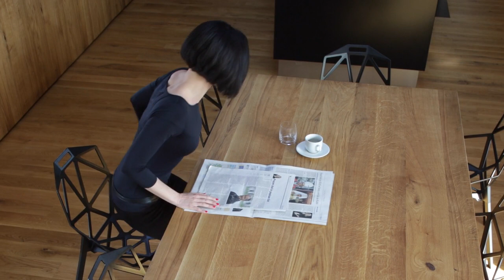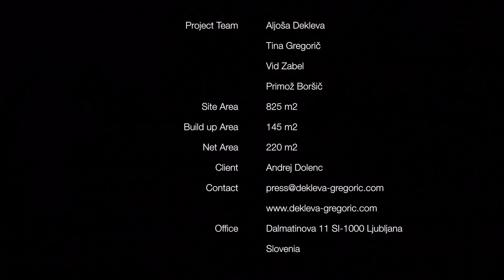Chimney House by dekleva gregorič architects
The design of the house is primarily based on the rules of local architecture. It respects the morphology of the traditional built context, referring to the prevailing gabled roof type of the house and respecting its volumetric and material parameters. Stove’s centrally positioned chimney determines the concept of the house informing the centrally aligned layout of spaces within the specific cross-section of the house.

The ridge of the roof is pushed apart creating a continuous skylight running throughout the house’s linear volume and providing top light for all the crucial spaces.
Positioned on the borderline of the village it clearly relates to the adjacent wooden barn with the dark wooden materiality, but with the new distinctive volumetric identity moves deliberately away from its vernacular neighbour and curiously associates with the nearby 16th century church creating a dialogue between the two.

The building’s envelope is developed as a thick wall integrating multiple storage spaces, secondary kitchen, and small ‘inhabitable’ window niches that carefully curate incoming light and expanding views to the surroundings. Oiled oak is used for all the surfaces that can be reached and touched by the human body, whereas the structure of the roof is in reinforced concrete showing the imprint of the wooden formwork that provides for the continuity of the texture of interior envelope. Source by dekleva gregorič architects. Info project